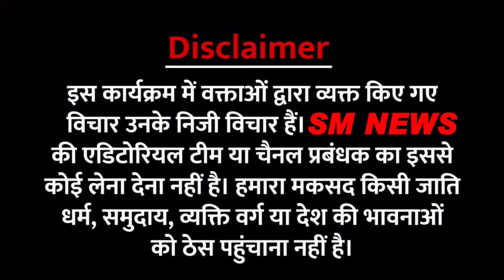70 साल का बूढ़ा प्रधानमंत्री और 24 साल का युवा रिटायर हो जाएगा I Agnipath Yojana - Indian Air Force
Agnipath - Indian Air Force - Sumit Chauhan on Modiv

Who are Agniveer?
What is this Agnipath protest?
What is Agnipath and Agniveer?
Who can join Agneepath?